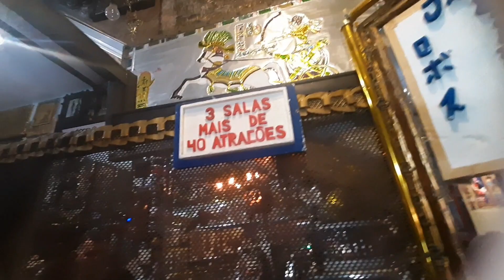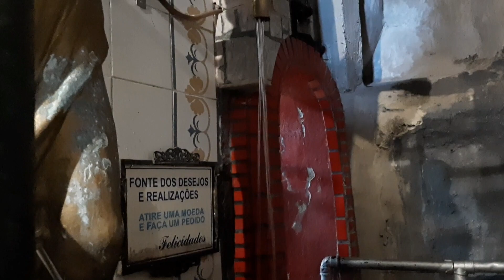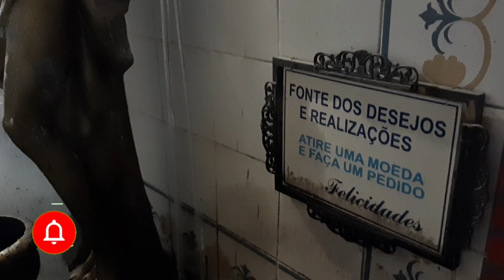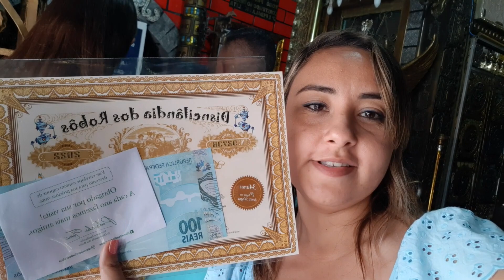Disneilândia dos robôs 🤖! Mais um atrativo em Serra Negra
A Disneilândia dos robôs fica na cidade maravilhosa de Serra Negra. É um lugar onde tudo se movimenta com engrenagens que vão e vêm o tempo todo. Lembra o famoso Castelo Ratimbum. Com certeza faz a alegria da criançada.